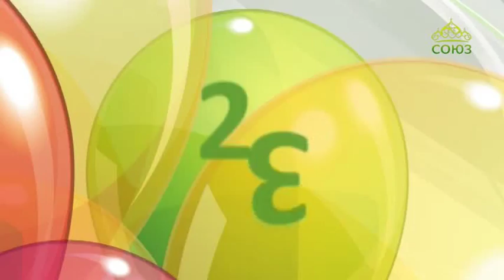День рождения телеканала «Союз». 12 лет в эфире. Часть 25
12-й день рождения: поздравляет князь Зураб Михайлович Чавчавадзе, генеральный директор благотворительного фонда свт. Василия Великого.